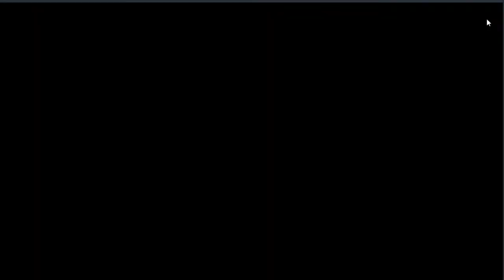하다하다 전생까지? 내가 전생에 누구였는지 알려주는 게임 - 전생 테스트 (도바킴)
전생 테스트 (도바킴)